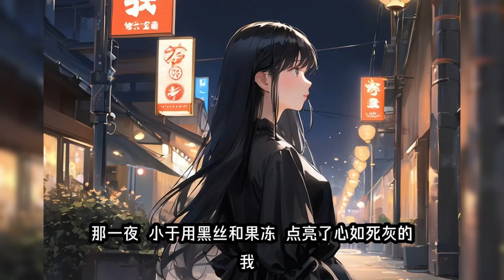（爱情故事）那一夜，小于用黑丝和果冻，点亮了心如死灰的我。她改变了我的生活，顺便毁了我。不否认，我有轻微恋足癖，但爱上她，并不仅仅是见色起意，还因为同命相连。